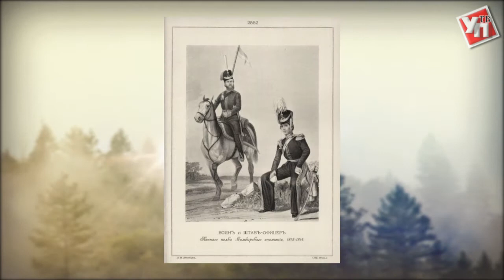Заметки натуралиста. Дача помещиков Кротковых и Никольский храм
Любите активный отдых и путешествия? Увлекаетесь историей и краеведением? Тогда новый проект «Заметки натуралиста» для вас.